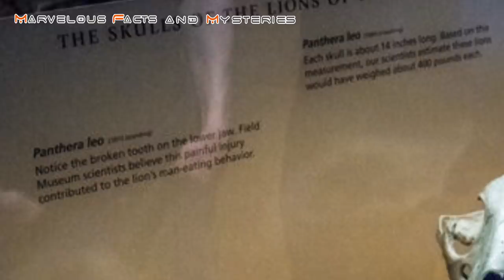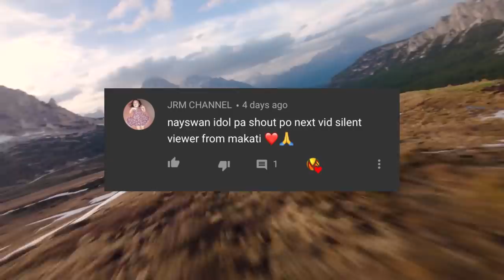Ang LEON na Pumatay ng 135 na Tao sa Africa | True Story of TSAVO MAN-EATERS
Leon "TSAVO MAN-EATERS"

Noong 1898 ang rehiyon ng Tsavo sa kenya ay minsang binulabog ng dalawang mababangis na leon at umabot sa mahigit isang daang construction workers ang naging biktima ng kanilang matatalim na pangil at matutulis na kuko,

kaya’t samahan nyo akong alamin saan nga ba nag simula ang pag hahasik ng lagim ng dalawang hari ng kagubatan.  na binansagang TSAVO MAN-EATERS

Welcome back to MARVELOUS FACTS & MYSTERIES kung saan matutunghayan nyo ang iba't ibang klaseng KWENTO na maari nyong kapulutan ng ARAL o KAALAMAN Wag nyo sanang kalimutang mag iwan ng comment at i-LIKE kung nagustuhan mo ang VIDEO na to and PLEASE SUBSCRIBE para lagi kang updated